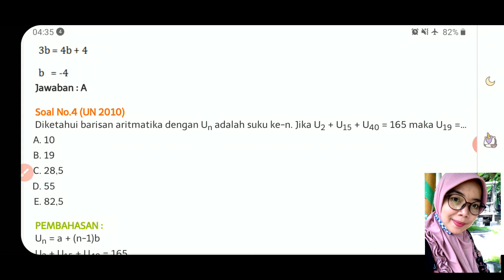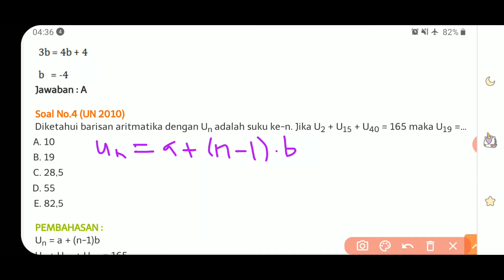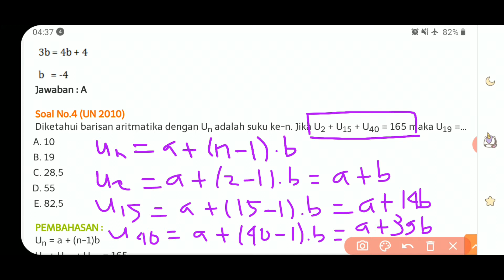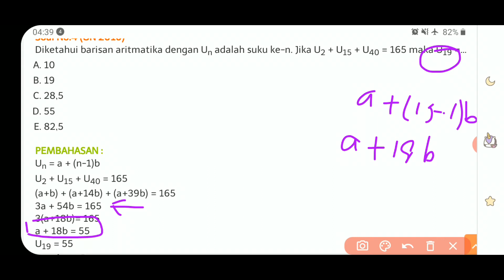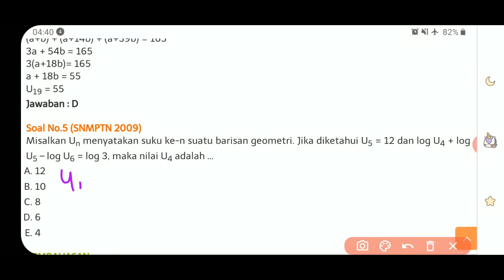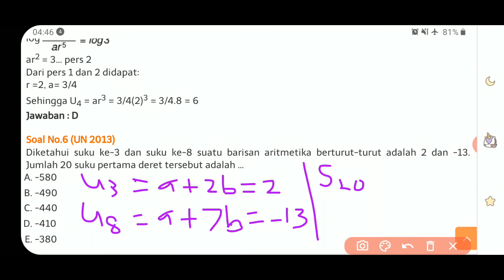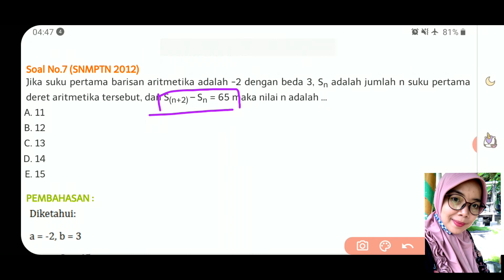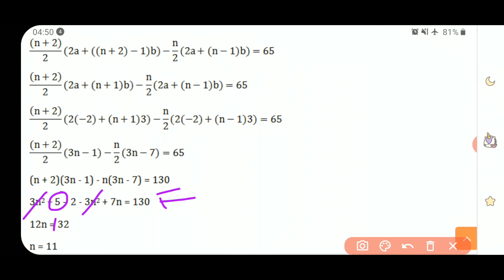Soal & Pembahasan Barisan & Deret Kelas 11 by ANISA MUTHIATUL HUSNAH, S.Si.